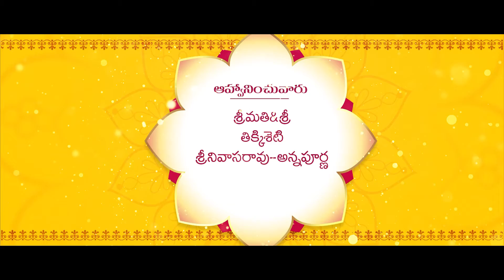durga rao invitation